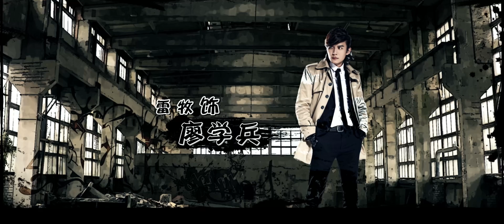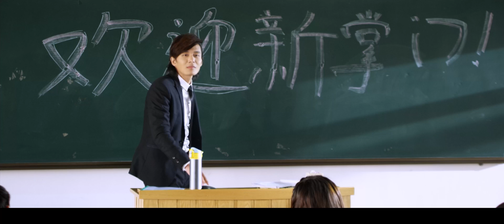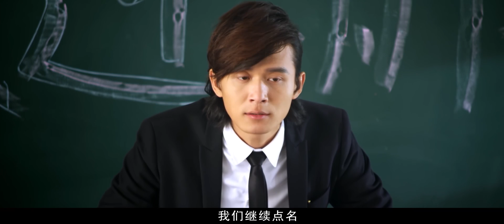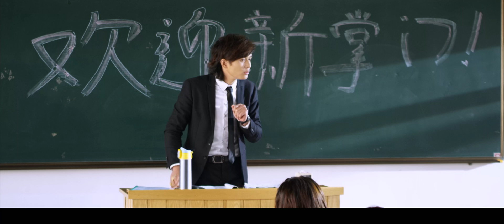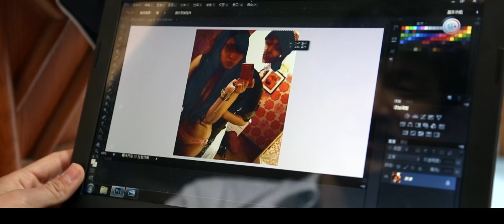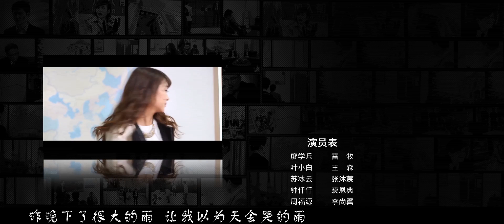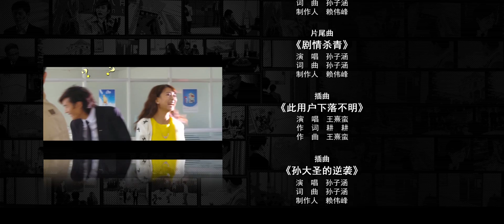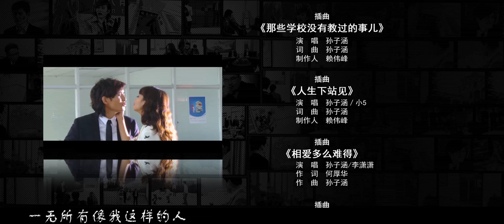STB超级教师 第二集（雷牧，张沐莀，王森，裘恩典 领衔主演）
【剧情介绍】：机车党老大廖学兵（雷牧 饰）跑去郁金香中学担任高中语文老师的故事，廖学兵以烟不离手的痞子外表、不酷帅不成活的老大姿态、时而猥琐时而又清新的“渣师”形象以及被学生恶整后坚韧不拔的小强内心，征服了每一个试图整蛊他的学生，就在廖学兵热爱并享受“老师”这个身份带来的快乐时，自己在机车党的兄弟叶小白（王森 饰）的遇难失踪，再次动摇了廖学兵的教师职业，而这位超级教师何去何从，也成了剧集新的转折。